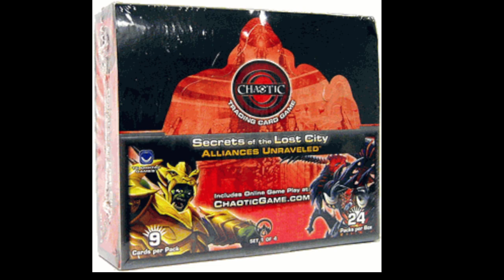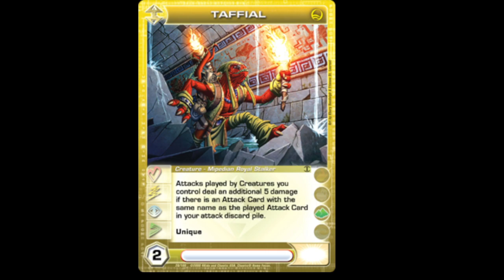Chaotic Lore: City of Kehn Sep, Star Towers, & Tablet of Sanctuary